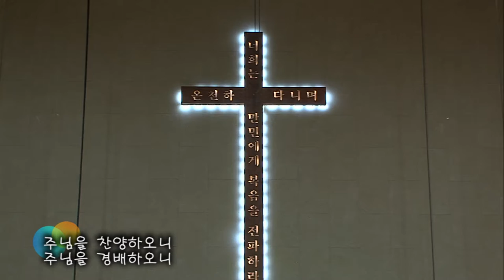2018.10.21 레위지파 경배와 찬양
Song List
 1. 복음들고 산을
 2. 왕이신 나의 하나님
 3. 예수 우리 왕이여